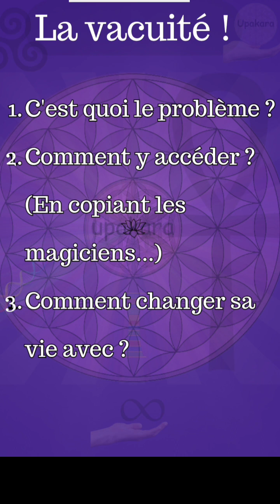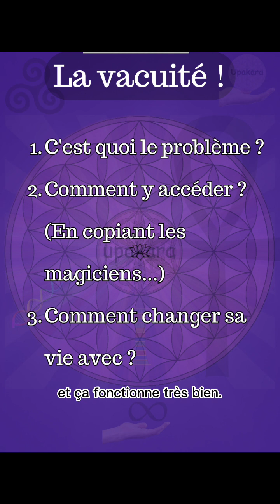La Vacuité : problème, y accéder et changer sa vie avec !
Pour plus d'infos sur mes activités, c'est surtout sur telegram
Sinon mon site internet (pas finit, il va disparaitre, mais essayez quand même , qui ne tente rien...)

Pour me contacter : vu.fr/upakara

𝗟𝗔 𝗩𝗔𝗖𝗨𝗜𝗧𝗘́ !!!

1️⃣ 𝗖'𝗲𝘀𝘁 𝗾𝘂𝗼𝗶 𝗹𝗲 𝗽𝗿𝗼𝗯𝗹𝗲̀𝗺𝗲 ?
2️⃣ 𝗖𝗼𝗺𝗺𝗲𝗻𝘁 𝘆 𝗮𝗰𝗰𝗲́𝗱𝗲𝗿 ?
3️⃣ 𝗖𝗼𝗺𝗺𝗲𝗻𝘁 𝗰𝗵𝗮𝗻𝗴𝗲𝗿 𝘀𝗮 𝘃𝗶𝗲 𝗮𝘃𝗲𝗰 ?

La vacuité est le fait de ne pas penser.

La plupart du temps , quand je demande "Est-ce que ça vous paraît facile d'y accéder ?".

(Et pour toi c'est comment ? Dis moi en commentaire ⬇️ !).

Les gens me répondre que c'est compliqué, difficile voir impossible.
"Je pense tout le temps !"...

Pourtant, par définition , je ne peux pas penser au moment où je suis en état de vacuité . Car si je pense : "est-ce que je pense ? " ;
C'est que "oui, je pense" !

Donc le problème avec la vacuité n'est pas d'y être  , mais d'en avoir conscience.

A partir de là, ça devient plus facile de se dire que c'est possible !

2️⃣ 𝗖𝗼𝗺𝗺𝗲𝗻𝘁 𝘆 𝗮𝗰𝗰𝗲́𝗱𝗲𝗿 ?

Il faut savoir que la vacuité est un 𝐞́𝐭𝐚𝐭 𝐧𝐚𝐭𝐮𝐫𝐞𝐥 𝐝𝐮 𝐜𝐞𝐫𝐯𝐞𝐚𝐮 qui arrive par cycle.

Par exemple, il y a un cycle de concentration de 20 min environ : tout les 20 min, le cerveau est plus facilement en pause. La durée change beaucoup d'un individu à un autre .

C'est pour ça que je fais une introduction théorique dans les ateliers : après la théorie, le cerveau arrive facilement en état de vacuité.

Il y a un autre cycle de quelques secondes utilisé par les 𝐦𝐚𝐠𝐢𝐜𝐢𝐞𝐧𝐬 𝐞𝐭 𝐥𝐚 𝐩𝐮𝐛𝐥𝐢𝐜𝐢𝐭𝐞́ (et les vendeurs 🤫) .

Le principe est simple : après une attention intense, le cerveau doit relâcher.

Donc la publicité va montrer quelque chose qui attire l'attention comme un beau paysage , une belle femme...
Puis l'instant d'après, comme le cerveau relâche, il est en vacuité quelques secondes et donc réceptif, c'est a ce moment-là que le slogan "achetez" est dit.

Pareil pour le magicien , il va capter l'attention avec un grand geste, puis faire le petit geste que l'on ne doit pas voir.

Donc il y a une constante : saturer le cerveau permet de l'arrêter🖐️🛑 !

C'est exactement ce que fait l'hypnose.

Comment on fait pour saturer le cerveau ?

➡️ Des calculs
➡️ Faire sa liste de course
➡️ Se créer des objectifs , faire des prévisions...
➡️ Saturer les sens...

Il n'y a que la dernière idée qui est commune à TOUT LE MONDE, donc c'est ce que l'on va utiliser.

Par contre, ce ne sera pas le même sens pour tout le monde :
- Parfois les 𝐬𝐨𝐧𝐬, 👂
- Parfois 𝐯𝐢𝐬𝐮𝐞𝐥𝐥𝐞𝐦𝐞𝐧𝐭 👀 fixer un point sans chercher à le décrire ,
- Parfois les 𝐬𝐞𝐧𝐬𝐚𝐭𝐢𝐨𝐧𝐬 𝐜𝐨𝐫𝐩𝐨𝐫𝐞𝐥𝐥𝐞𝐬 🧍,
- Parfois les 𝐨𝐝𝐞𝐮𝐫𝐬👃 𝐞𝐭 𝐠𝐨𝐮̂𝐭𝐬👅.

Le 𝐤𝐢𝐧𝐞𝐬𝐭𝐡𝐞́𝐬𝐢𝐪𝐮𝐞 (le toucher, le ressenti), est commun à tout le monde, et permet de faire plein de méditations, c'est le plus pratique.

𝐴𝑠𝑡𝑢𝑐𝑒 : il suffit de 2 modalités opposées pour saturer le cerveau .

𝑃𝑎𝑟 𝑒𝑥𝑒𝑚𝑝𝑙𝑒 :
⬜ les sons a l'extérieur ; et
⬛ les sensations de la respiration sur les entrailles.

Autre exemple :
⬜Le pied droit ; et
⬛ La main gauche .

Alors maintenant, la question est :

3️⃣ 𝗖𝗼𝗺𝗺𝗲𝗻𝘁 𝗰̧𝗮 𝗽𝗲𝘂𝘁 𝗰𝗵𝗮𝗻𝗴𝗲𝗿 𝗺𝗮 𝘃𝗶𝗲 ?

J'ai déjà expliqué dans d'autres vidéos et textes plus précisément le SOIN INFORMATIF ...
 mais je vais faire un résumé :

1. On donne au cerveau ce que l'on veut changer, le négatif, le souvenir, les émotions et sensations.

Puis.

2. Affirmation positive, la solution , le but ;

Puis.

3. Vacuité.

Le cerveau n'aime pas la contradiction et annule les 2 informations, négatives et positives.🤯

J'ai appliqué ça facilement sur des problématiques de viole et incestes un grand nombre de fois (les premiers soins), et des publications sur des syndromes de stress post-traumatiques existent.

Je suis passé d'autiste à conférencier, donc ça marche plutôt pas mal !

Alors dis moi en commentaire ⬇️ si c'est facile pour toi la vacuité... et

Upakara